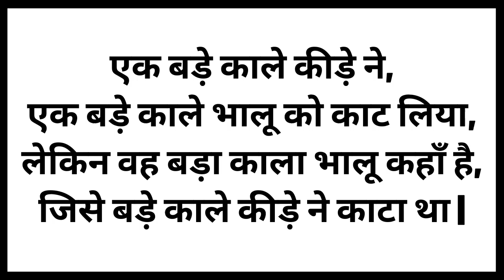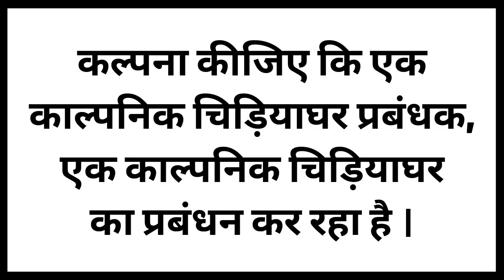10 International Tongue Twister In Hindi | 10 इंटरनेशनल टंग ट्विस्टर हिंदी में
10 International Tongue Twister In Hindi | 10 इंटरनेशनल टंग ट्विस्टर हिंदी में | 10 टंग ट्विस्टर

0:00   Intro
0:08  Tongue Twister -1
0:31  Tongue Twister -2
0:51  Tongue Twister -3
1:13  Tongue Twister -4
1:33  Tongue Twister -5
1:53  Tongue Twister -6
2:16  Tongue Twister -7
2:42  Tongue Twister -8
3:05  Tongue Twister -9
3:27  Tongue Twister -10
3:54   Ending